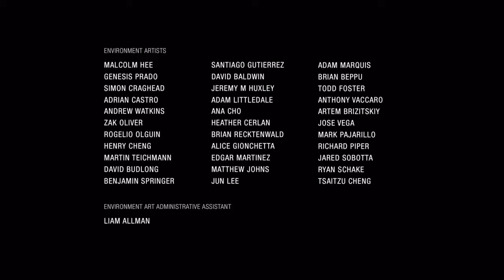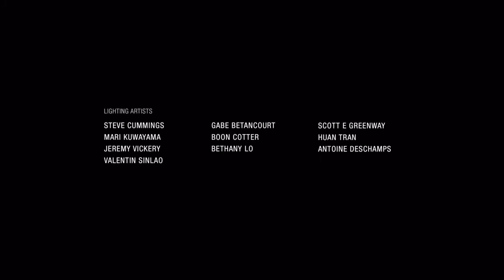Uncharted: Lost Legacy [13] - Endstation | Finale (Kapitel 9, Story ENDE)